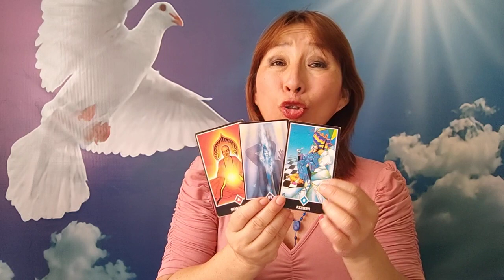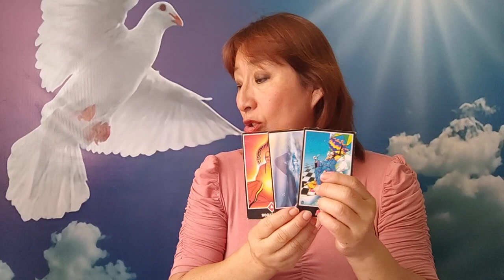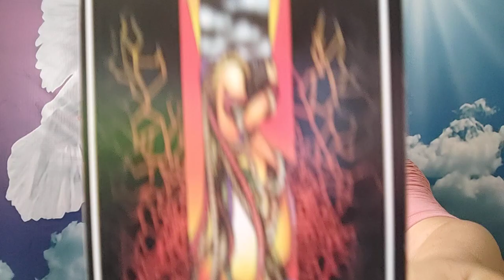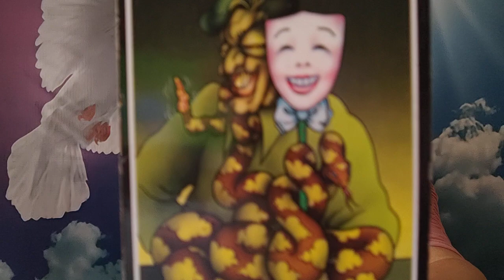ARIES TAURO GÉMINIS Y CÁNCER 5 MARZO